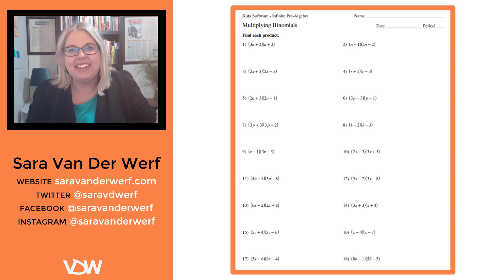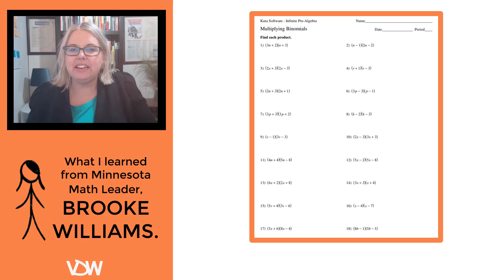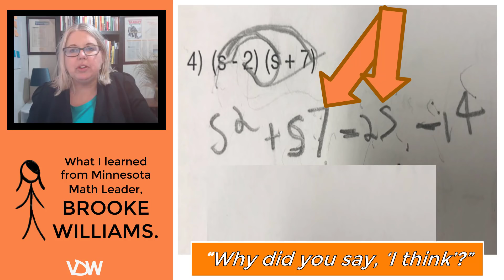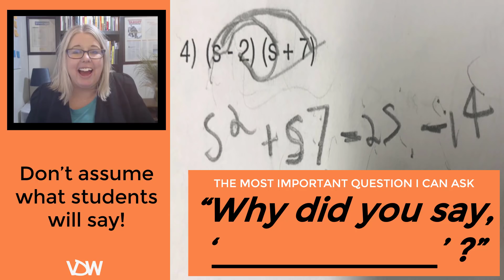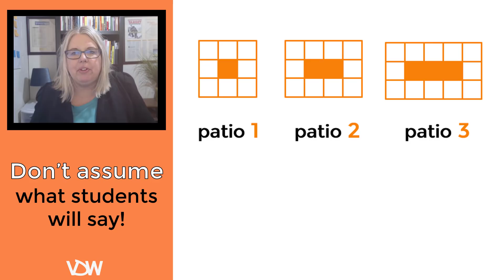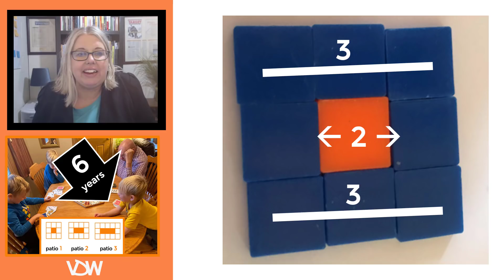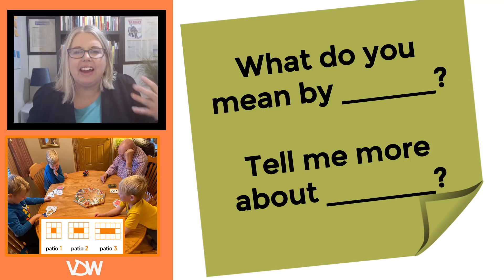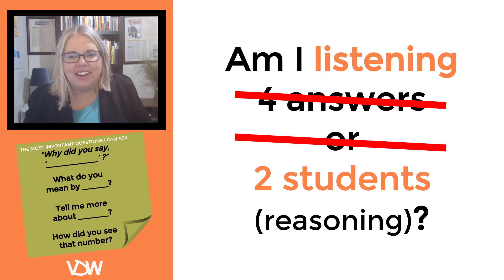The one question every math teacher should ask more than any other!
I will be blogging about the topic in this video in the next couple of days.  You will find more information at my blog soon.

In this video I reference a video by Math Leader, Max Ray, titled "Why two is greater than four.  A proof by induction."  It is only 5 minutes.